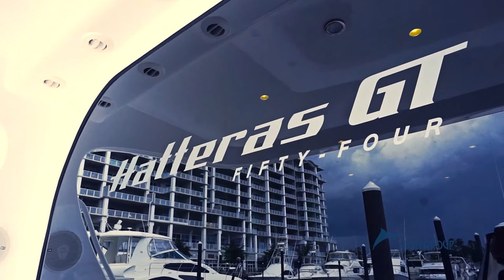Hatteras Boats shot by Pelican Drones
Pelican Drones can make the next task, promotion, or creation rise above the remainder. FAA insured and compliant, Pelican Drones full-service creation features are suitable for multiple gulf seacoast industries. Whether you are considering amazing aerial picture taking or stunning digital video footage, Pelican Drones is preparing to provide an unparalleled aerial perspective.

Pelican Drones has you protected. With intensive experience both in event coverage and corporate and business environments, we works hard in the field and behind the views to ensure the next company training video is of the best quality and sent efficiently. Our experienced pilots and professional film crews, along with this in-house editors, all ongoing interact to make a smooth offer that instructs the storyline you want informed.

Were experts in high-definition low-altitude videography & picture taking.

Our Unmanned Aerial Vehicles (UAVs) include the latest hardware, including HD camcorders, gyro-stabilized gimbal camera mounting systems, and intensifying applications to have the shots and video footage that full-sized helicopters and aircraft's cannot. A real-time video recording downlink allows our clients to see the camera's live viewpoint (POV) and go through the excitement to be co-pilot.

While we focus on leading beach and real real estate presentations, action-adventure and coverage of large-venue occasions, such as stadium and concerts athletics, were adept at filming marriages and other public gatherings similarly. We shoot specialty footage for film and television set production companies also. By combining a rich expertise and passion for technology we offer our clients with one-stop multimedia solution.

Located in Pensacola, Florida, we can be found to provide our services worldwide.

FILM & TV

With today's dependence on high-end cinematography and the desire to fully capture these images in types often exceeding high-definition, film & Tv set producers are embracing Pelican Drones. We are able to help the appearance is obtained by you & feel you wish in your creation. Pelican Drones shall save resources by avoiding costly deployment of cranes, jibs and dollies. Having the ability to fly high-end video gear possibilities become endless.. all you need to do is Fantasy IT!

Building, DEVELOPMENT & ARCHITECTURE

Pelican Drones can help you have beautiful, high-resolution aerial photos & videos of your brand-new development, construction building or site. Aerial images enhance monthly progress reports and marketing materials and tend to be required for legalities and draw reports. Our images not only document the status of construction nonetheless they can even be used to stay conflicts, avoid costly delays, and offer anyone from the project valuable information while saving time.

Hard to attain property and equipment inspections, safety inspections, tower and bridge monitoring, wind turbines, smoke etc and stacks.

PROPERTY MARKETING

Would you like to isolate yourself from the agent nearby? Would you like your real real estate listing to stick out? Enter leading edge Aerial PROPERTY marketing! Our technology has the capacity to provide unparalleled, high-resolution photos & training video of your house or property list. Birds-eye view provides great assessment of the complete estate or property that can't be attained by typical ground photography. We provide interior videography to get that even, beautiful high-resolution video tutorial of the house.

CORPORATE MARKETING & EVENTS

High-Resolution aerial images or videos of your business for website and advertising magazines can be invaluable. Provide a virtual bird's-eye tour of your course, hotel property or commercial head office with amazing and unique camera sides. Be it an aerial view of this new professional complex, an marketing campaign or breathtaking wedding video, we may offer an innovative & fresh perspective.